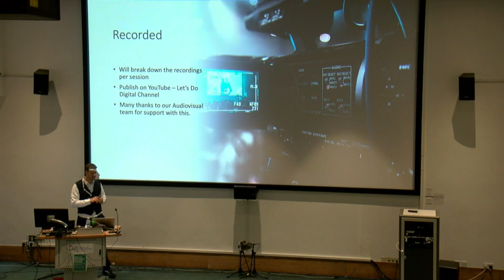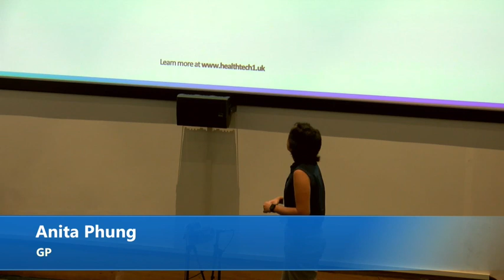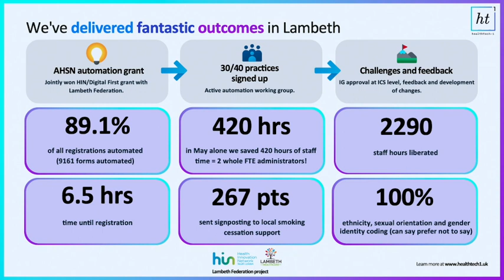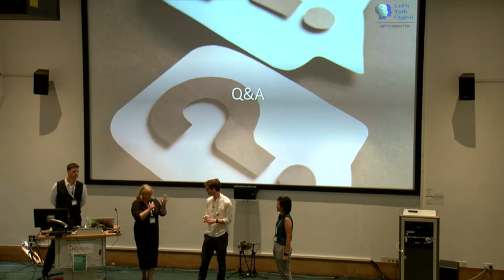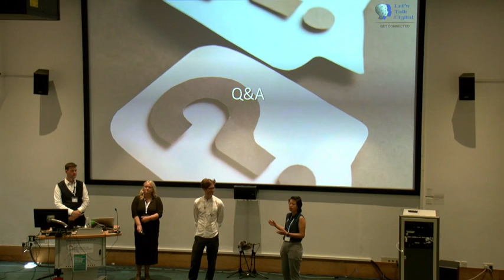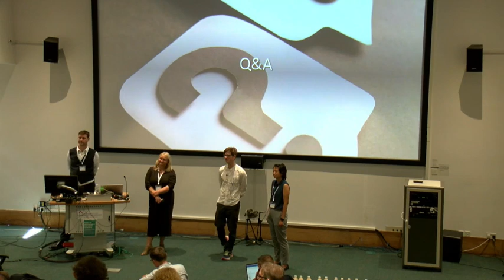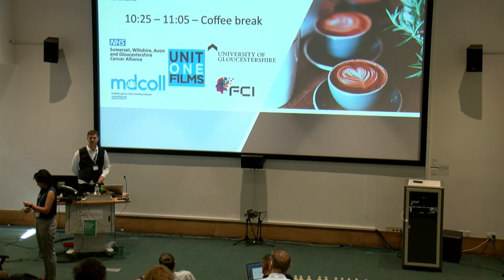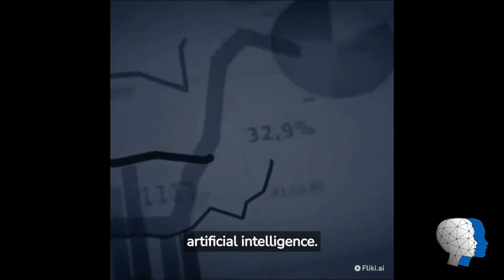Let's Talk Digital Conference 2023 - Morning session 1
Enjoyed this content and want to help support further conferences, webinars and teaching sessions, then please support the Let's Do Digital Team

Welcome to the first session of the 2023 Let's Talk Digital Conference, held in sunny Cheltenham. We talked about putting the patient first, automating GP admin and patient representatives.

00:00 Opening talk by Mark Bailey
04:22 Patient Representative - Helen Winter
07:00 Dom Main and Anita Phung - Automation in GP admin
19:32 Q&A
42:43  Interview Steven Rolly and Nigel Burton
47:30 Interview Basil Bakdash
54:00 Poster live recording Dylan Goh
55:39 Interview Amelia Randall